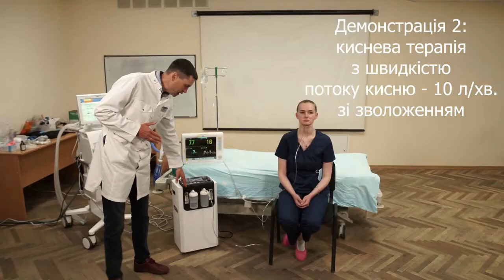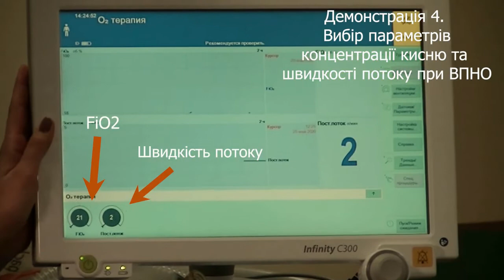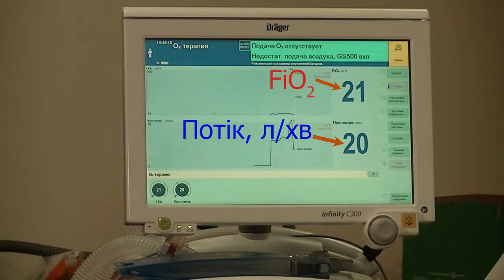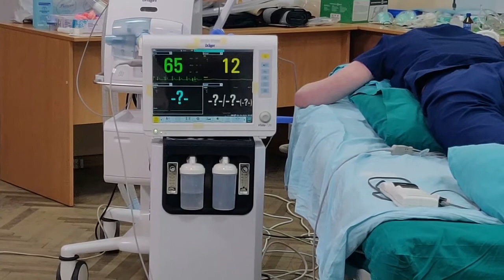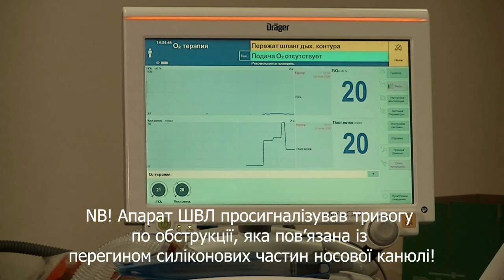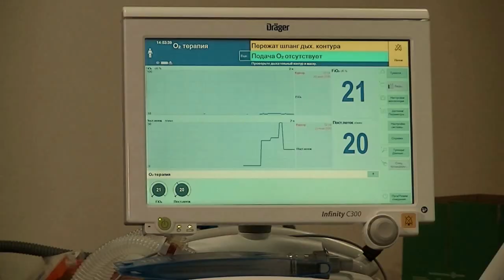Презентація Майстер-класу «Практичні аспекти респіраторної підтримки»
Шановні колеги! Кафедра Анестезіології та ІТ спільно з офіційним представником Drager в Україні, компанією "ДМ-Проект" готує серію майстер-класів «Практичні аспекти респіраторної підтримки» і перший з них, ми раді продемонструвати вже сьогодні. В ньому на прикладі "пацієнта", в якого відбувається прогресування COVID-19 та погіршення стану, продемонстровано та порівняно застосування звичайних методів кисневої терапії та методів високопотокової назальної оксигенації (ВПНО).